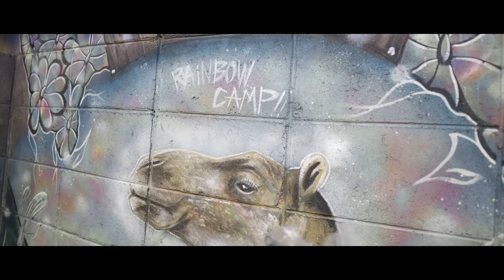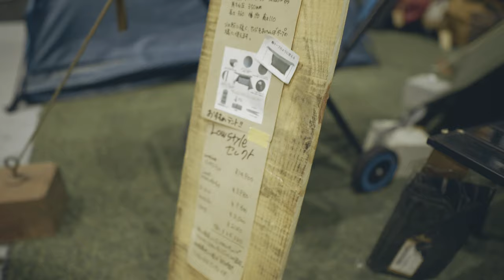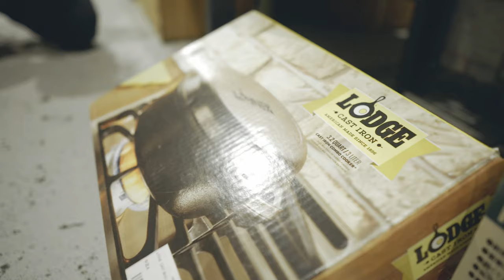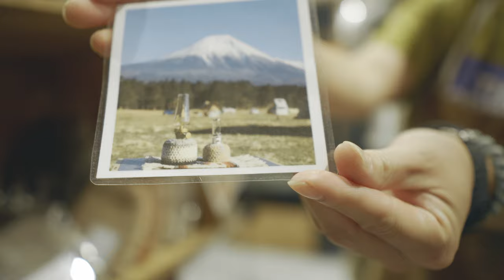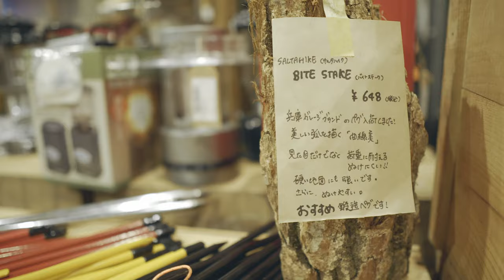レアな商品に出会えるアウトドアショップ‼︎尼崎レインボーキャンプ。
今回は尼崎にあるキャンプ専用リユースショップのレインボーキャンプさんに行ってきました！
リユースショップなのに新品やオリジナルブランドの【CAMEL GEAR】も販売しています。
ハンドメイド品を中心に実用性、デザイン性の高いアイテムが沢山売られていますよ、
リユースショップならではの、現在は製造されていない希少なアイテムも、タイミング次第で出会えるかも、そんな楽しみが沢山詰まったRainbowCampさん、是非遊びに行ってみて下さい。

◆RainbowCamp FB